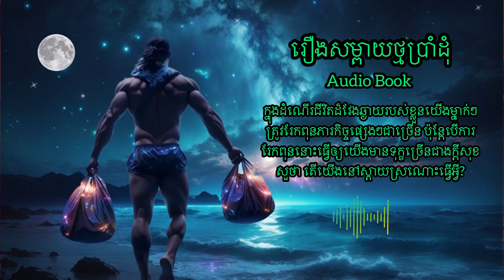Episode109: រឿងសម្ពាយថ្មប្រាំដុំ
សួស្តីបាទ!  សូមស្វាគមន៍មកកាន់ឆានែលខ្ញុំបាទដែលមានឈ្មោះថា​ The Nita Show ថ្ងៃនេះដែខ្ញុំសូមចែករំលែកនូវរឿងអប់រំមួយដែលមានចំណងជេីងថា​ សម្ពាយថ្មប្រាំដុំ ដែលដកស្រង់ចេញពីសៀវភៅ​ និទានវិញ្ញាណទិព្វ​ ដេីម្បីកុំឲ្យខាតពេលវេលាយូរសូមរីករាយសណ្តាប់ជាមួយខ្ញុំបាទដូចតទៅ។
Source from : សៀវភៅនិទានវិញ្ញាណទិព្វ (Mind Book)
Little Fish by Quincas Moreira - With  paintings slideshow background
Genre: Country & Folk
Mood: Bright music